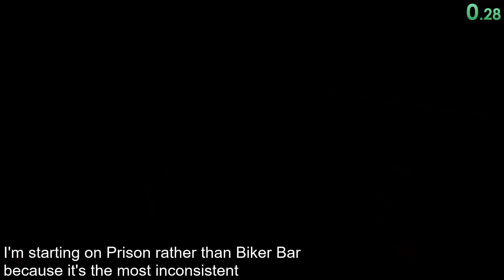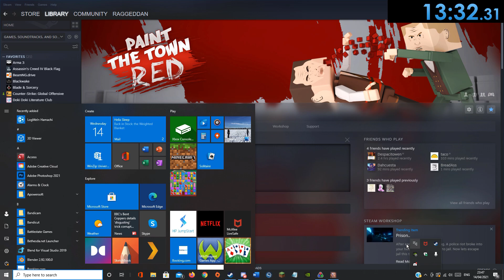Paint the Town Red - 100% Speedrun [13:32.31]